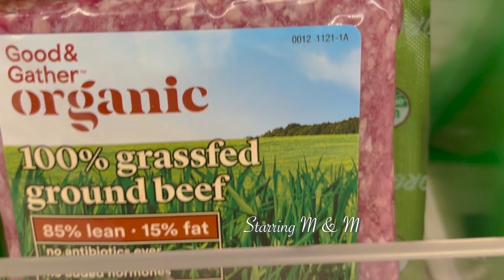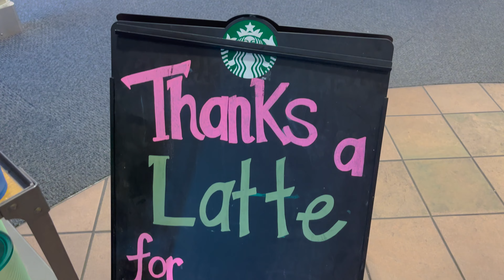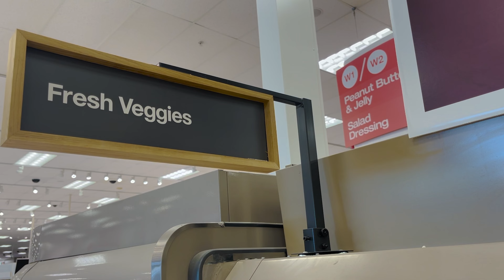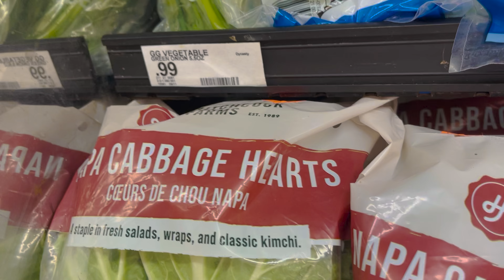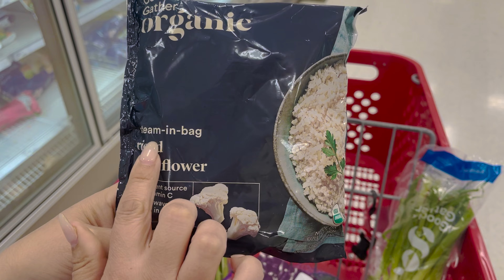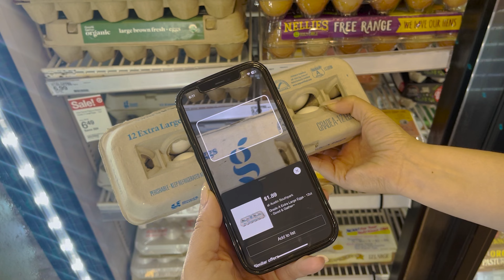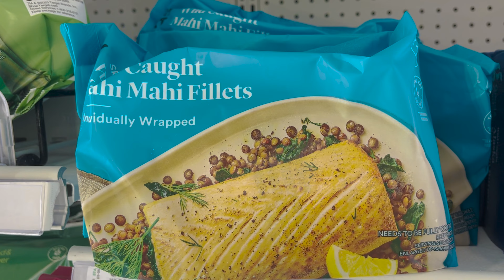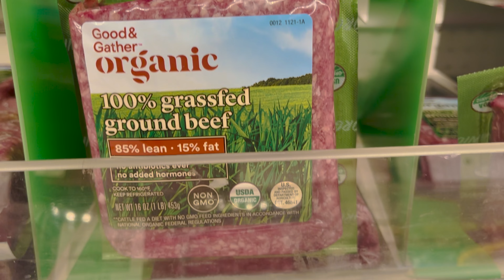Super Target Grocery Haul Budget Challenge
M and M are Shopping on a budget.  They are at a Super Target looking to challenge themselves by purchasing Low-Carb meals for under a set Price.  Can they get all of the Groceries they need, stay Healthy and stay under budget at this Super Target in Austin, Tx.  Grocery Haul's are bigger in Texas.

Come Shop With us!  We love Shopping at Target!  It’s our number one Best Store to Explore!  We Entertain while discovering NEW Targets and all their Departments, while doing a Vlog Style Mini Sitcom. So you can come along with us.  We aim to Reinvent the Old Boring Shopping Channel, with Fresh new Challenges!  New Styles and Fun Hosts.